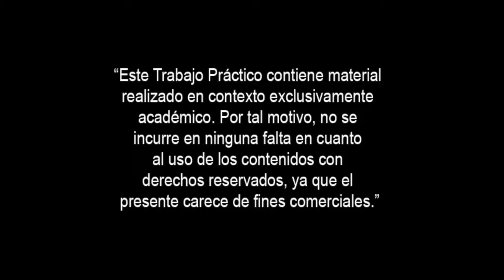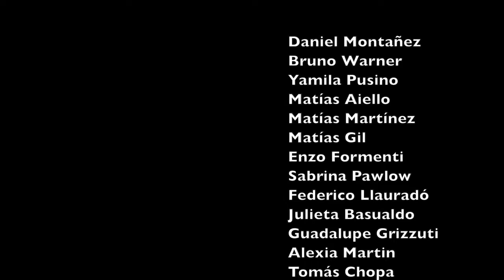Sofía Domenichelli - Party up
Portfolio y video
ALUMNO: SOFÍA DOMENICHELLI (102920)
MATERIA: INTRODUCCIÓN AL DISCURSO AUDIOVISUAL
PROYECTO PEDAGÓGICO:
DOCENTE:
Video: Party Up
1er Premio